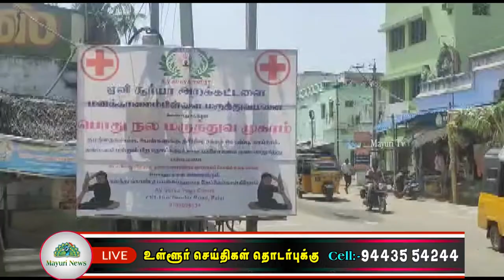ஏவி சூர்யா அறக்கட்டளை சார்பாக பொதுநல மருத்துவ முகாம்| tamil |mayuri tv |av surya trust |medical camp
ஏவி சூர்யா அறக்கட்டளை சார்பாக இன்று காலை பாளையங்கோட்டை இராமசாமி சௌராஷ்ட்ரா மண்டபத்தில் வைத்து பொதுநல மருத்துவ முகாம் நடைபெற்றது. இதில் குழந்தைகளுக்கு, பெண்களுக்கு சிறப்பு பரிசோதனை மற்றும் நீரிழிவு இரத்த பரிசோதனை, இரத்தக் கொதிப்பு பரிசோதனை, காய்ச்சல், சளி, தலைவலிக்கான பரிசோதனை மற்றும் அவற்றிற்கான இலவச மருந்து, மாத்திரைகள் வழங்கப்பட்டன. மேலும் கொரோனா தடுப்பூசி போடப்பட்டது   கபசுர குடிநீர், OSR கரைசல் வழங்கப்பட்டது. இம்முகாமில் அரசு மருத்துவர்கள் Dr.P.K. சுகன்யா தேவி MBBS (Medical Officer), Dr. கலாவதி DGO,Dr.பிர்தௌசி DCH  கலந்து கொண்டு பொதுமக்களுக்கு சிகிச்சை அளித்தனர். இவர்களுடன் சமாதானபுரம் நகர் நல மைய மருத்துவர்கள், திருமதி. விஜயலட்சுமி குழு செவிலியர்கள், களப்பணியாளர்கள் இணைந்து நடத்தினர்.
முகாமின் ஏற்பாடுகளை ஏ.வி. சூர்யா அறக்கட்டளை யோகா ஆறுமுகம் தங்கம் ஆறுமுகம் மிகச் சிறப்பாக செய்திருந்தனர்.